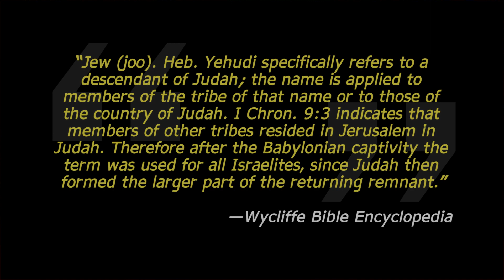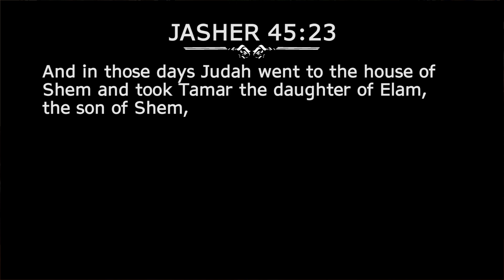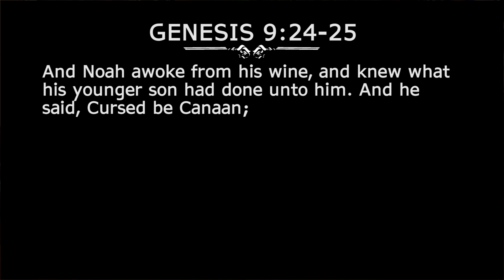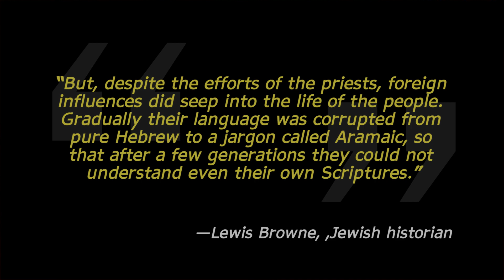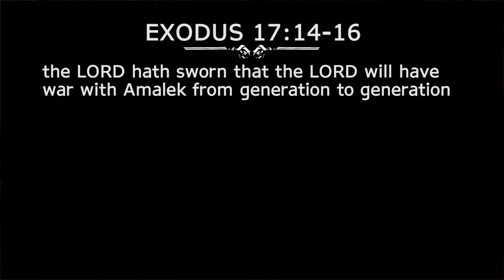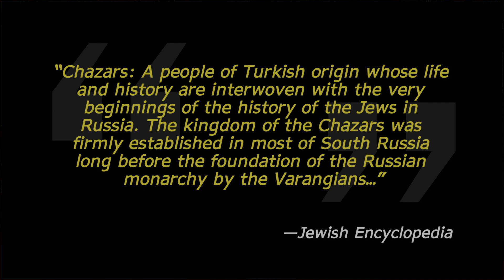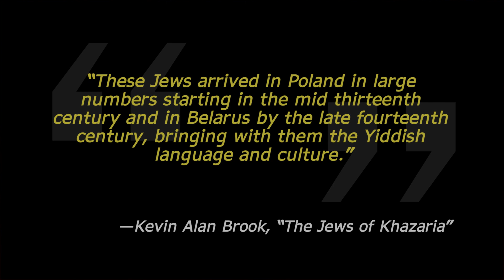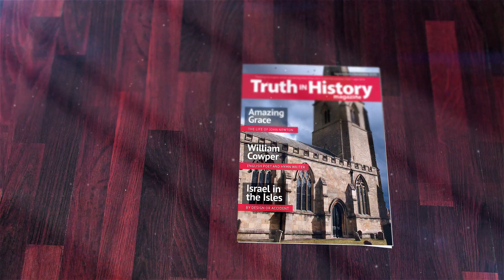In Search of Jewish Identity